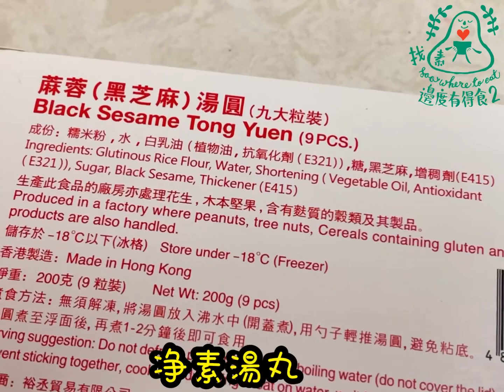￼黑糖姜母茶湯丸 / 淨素++廚房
元宵街節吃湯丸灬淨素++黑暗懶人廚房又來了😂配了不足灬來個懶人版了🤗

一素店黃太有機黑塘姜母茶磚3磚+800ml水煮滾至味盡取出灬加入小寧波湯圓灬煮至飄浮再煮三分鐘便可入碗開吃了👏🏼👏🏼👏🏼☺️

一素店 One Vegan Shop
      📍: 新界元朗又新街35A怡豐大廈地下12號舖
      📍: Shop 12 Yee Fung Bldg., 35A Yau San St., Yuen Long, NT
      📞: 24719575
      🕓: Mon-Sun : 10:30 - 20:30